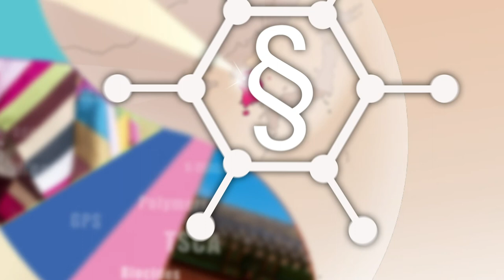Interview on Food Contact Regulations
Julie Gu from Eastman and Uli Wietschorke from WTConsulting provide insights in the various flavours of global food contact regulations